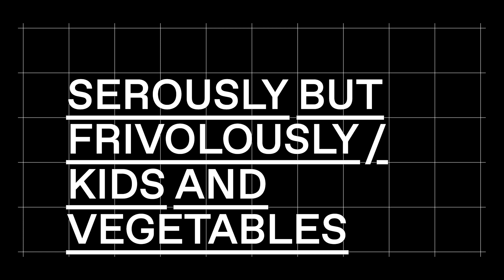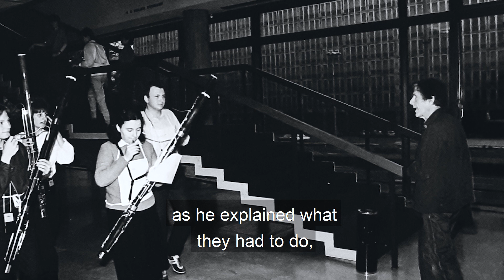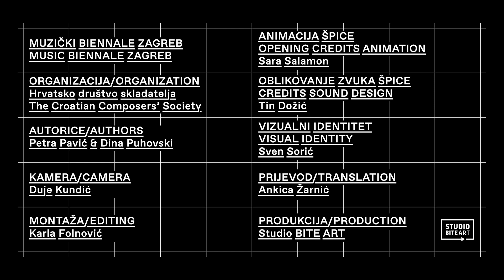MBZ PRIČE: OZBILJNO, ALI NEOZBILJNO / MBZ STORIES: SERIOUSLY BUT FRIVOLOUSLY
O Johnu Cageu na MBZ-u 1985.

Sudjeluju:
dr. sc. NADA BEZIĆ, muzikologinja, voditeljica knjižnice i zbirke arhivske građe Hrvatskoga glazbenog zavoda
SILVIO FORETIĆ, skladatelj, profesor na Visokoj školi za glazbu Folkwang
dr. sc. NIKŠA GLIGO, muzikolog, akademik, profesor emeritus na Muzičkoj akademiji Sveučilišta u Zagrebu
ERIKA KRPAN, muzikologinja i kritičarka, bivša ravnateljica Koncertne direkcije Zagreb, bivša dugogodišnja suradnica Muzičkog bijenala Zagreba i urednica tiskanih materijala
SEADETA MIDŽIĆ, muzikologinja, bivša dugogodišnja urednica na Televiziji Zagreb i Hrvatskoj televiziji, bivša pomoćnica ministra kulture, diplomatkinja i suradnica MBZ-a
MLADEN SEDAK, violinist, profesor emeritus na Muzičkoj akademiji Sveučilišta u Zagrebu
MAJA STANETTI, muzikologinja i kritičarka

  Highlights:
[1:36] “One should never measure music, one should live it”. - John Cage
[2:38] O skladbi “Zbirka kamenja” / “Collection of Rocks”
[3:34] “Where is the cat?’
[4:28] Instrukcije ucenicima od J. Cagea

Ovih dvadeset MBZ priča predstavlja, naravno, tek djelić bijenalskog nasljeđa i tek neke od mogućih sugovornika o ranijim danima MBZ-a - one koje smo uspjele snimiti jednoga srpanjskog tjedna 2020. Još je mnogo onih ljudi koji su uz Muzički biennale Zagreb vezani na različite načine i koji bi također itekako doprinijeli sjećanjima, no s obzirom na mnogo okolnosti,  razgovori s njima ostaju nam za sljedeća izdanja.

Autorice: Petra Pavić i Dina Puhovski
Kamera: Duje Kundić
Montaža: Karla Folnović
U MBZ-priči korištena je građa s DVD ROM-izdanja Muzički biennale Zagreb – Međunarodni festival suvremene glazbe (HDS, 2008.).

Produkcija: Studio Bite Art
Muzički Biennale Zagreb / Hrvatsko društvo skladatelja, 2020.

On John Cage at the 1985 MBZ

Participans:
NADA BEZIĆ, PhD, musicologist, Head of Library and Archives Collection at the Croatian Music Institute
SILVIO FORETIĆ, composer, retired professor at the College of Music Folkwang
NIKŠA GLIGO, PhD, musicologist, academician, professor emeritus at the Music Academy of the University of Zagreb, long-time producer and secretary-general of the Biennale
ERIKA KRPAN, musicologist and critic, former director of the Zagreb Concert Management, former long-time associate of the Music Biennale Zagreb and the editor of their printed publications
SEADETA MIDŽIĆ, musicologist, former long-time editor at the Zagreb Television and Croatian Television, former aide to the Minister of Culture, diplomat, and an associate of the MBZ
MLADEN SEDAK, violinist, professor emeritus at the Music Academy of the University of Zagreb
MAJA STANETTI, musicologist and critic

These twenty MBZ Stories represent, of course, just a smaller part of the Biennale heritage and only a few people of the many one could talk to about the early Biennale years – the ones we filmed in just one week in July of 2020. There are many more who were and are involved in Music Biennale Zagreb in different ways and whose memories would very much contribute to the Stories, but due to a lot of circumstances, they remain to be included in future editions.

Authors: Petra Pavić i Dina Puhovski
Camera: Duje Kundić
Editing: Karla Folnović
This MBZ Story features footage from the Music Biennale Zagreb – International Festival of Contemporary Music DVD ROM (Croatian Composers' Society, 2008).

Production: Bite Art Studio
Music Biennale Zagreb / Croatian Composers' Society, 2020